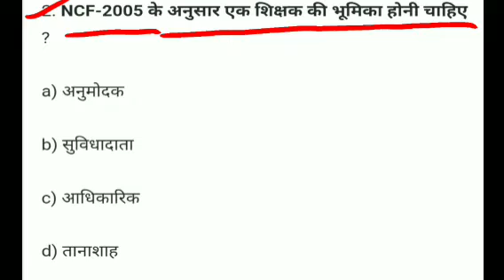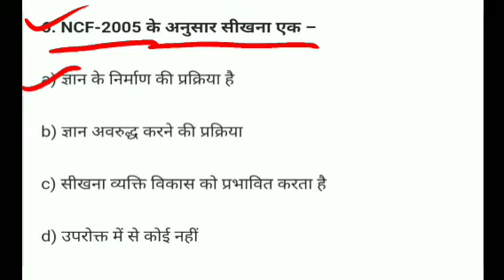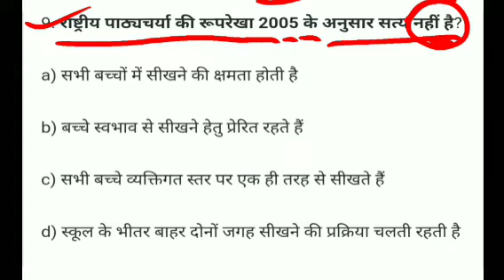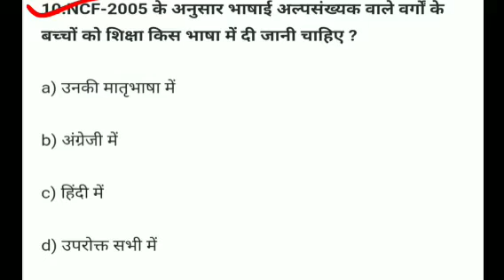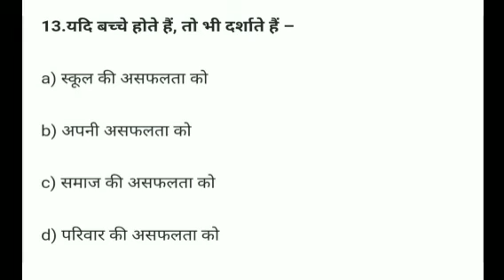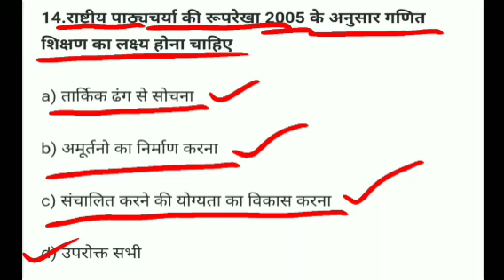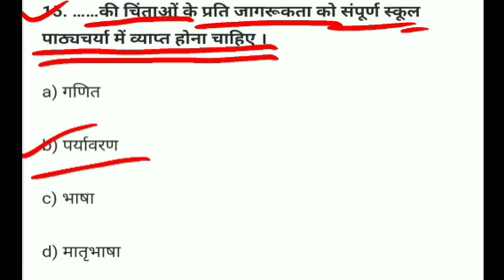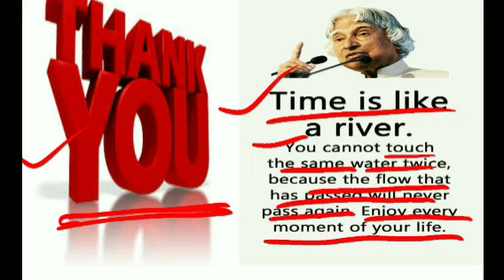NCF-2005 से पूछे गए सभी शिफ्टों में प्रश्नों का संग्रह ll CTET 2021-22 ll Complete NCF 2005 Video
CTET  प्रश्न/CTET 28,29,30,31 Dec first shift

ncf ctet ,
ncf ctet 2005,
ncf ctet question,
ncf ctet cdp,
ncf ctet class,
ctet ncf 2005 notes,
ctet ncf 2020,
ctet ncf 2009,
ctet ncf
ncf 2005 ctet
ctet ncf 2005
ncf 2005 ctet
ncf 2005 ctet class,
ncf 2005 cdp ctet,
ncf 2005 for ctet exam,
ncf for ctet,
ncf questions for ctet,
ncf 2005 for ctet in telugu,
ncf 2005 hindi ctet,
ctet ncf 2005 by
ncf in ctet,
ctet ncf notes in hindi,
ncf 2005 ctet notes in hindi,
ncf 2005 ctet,
ncf 2005 ctet ke liye,
ctet math ncf 2005,
 ctet ncf 2005,
ncf 2005 ctet questions,
ncf 2005 ctet telugu,
ncf 2005
ncf 2005 ctet 2021